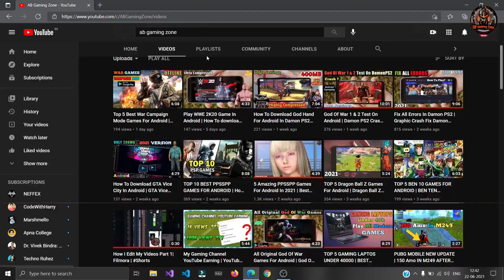Top 10 Android Games Same As PC Games | High Graphic Android Games 2021 | Console Quality Games | AB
Console Quality Android Games 2021
JAI HIND DOSTO My Name Is Abhishek And In This Video I Will Show You Top 10 Android Games Same As PC Games | High Graphic Games Android Games 2021 | Offline Android Games |

                          Links

                          Games

If Any Problem Comment in the Comment Box Or Message Me In Instagram.

All the content that is used in this video is copyrighted to AB Gaming Zone.

top 10 pc games for android
top 10 console quality games for android
console quality android games
pc games on android
android games same as pc
top 10 pc games that can be played on android
android games 2021 offline
high graphic android games
console games on mobile
console level android games
console type android games